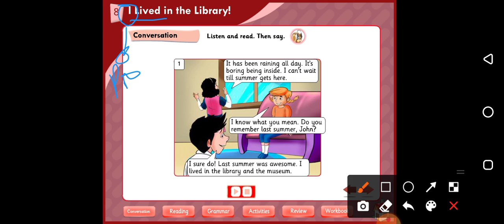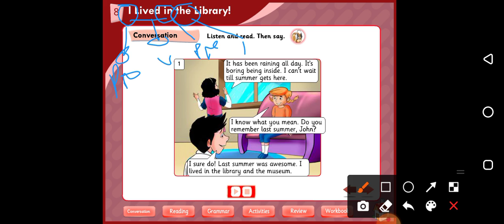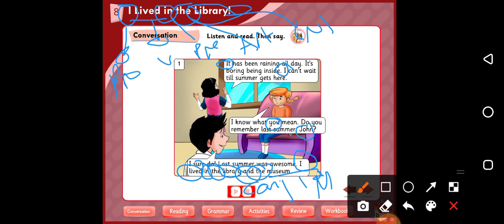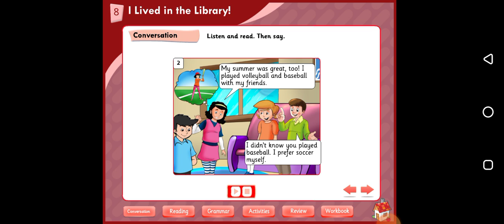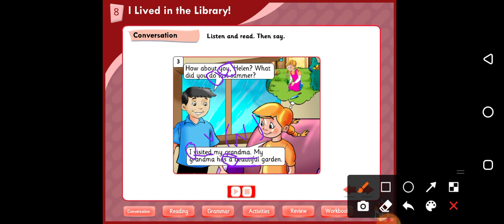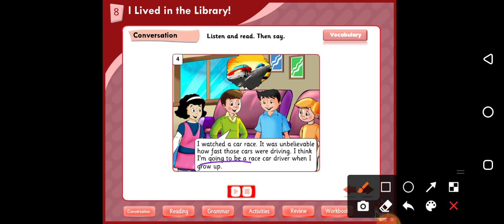4th grade 64 I lived in the library